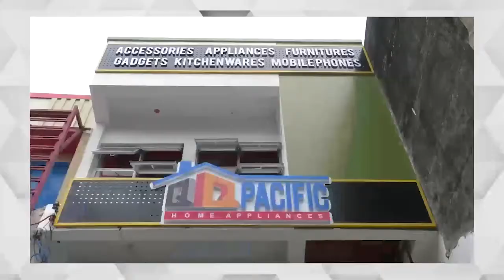Mister arestado sa buy bust operation sa bayan ng nabua.